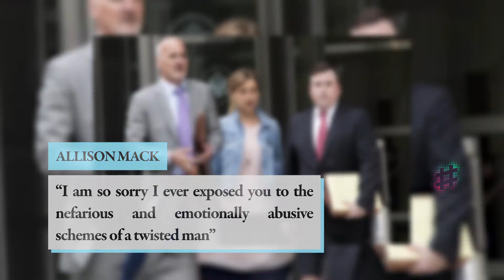Allison Mack: Is she guilty or a victim of the NXIVM? | Tag Live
Allison Christin Mack was born in Germany but moved with her family to Long Beach, California, when she was two years old. Her parents are American, Mindy and Jonathan Mack. Mack is an opera singer. And it’s not a surprise as Allison was also an accomplished dancer and singer.
Mack was one of the stars of Smallville, portrayed Chloe Sullian on the WB/CW superhero series (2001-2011), where she appeared in all 10 seasons. Mack was listed among the 50 Sexiest Women in “Femme Fatales” magazine in 2005. At the age of seven, she went into modeling for a short period, and studied at the Young Actors Space in Los Angeles.
In February 2017, Mack married actress Nicki Clyne, which was alleged to have been a sham to get around U.S immigration laws, and this was only public a year later during legal proceedings with NXIVM.
Allison would have been a successful actress if she were not a member, a leader and a recruiter for a group called NXIVM, founded by a self-help guru named Keith Raniere in 2017 and 2018.
NXIVM at that time was known as a self-help organization offering career and life advice seminars while detractors accused the founder Keith Raniere of running “a cult-like program aimed at breaking down his subjects psychologically”. Some stated that Mack recruited them into an enclave within NXIVM. Former members claimed that the group required them to act as sex slaves to Raniere and to have his initials branded on their pelvis.
In March 2018 Raniere was arrested and one month later Mack was arrested in Brooklyn by the FBI, on charges of sex trafficking, sex trafficking conspiracy and forced labor conspiracy.
In 2019, she pleaded guilty to racketeering conspiracy and racketeering charges, and was scheduled for sentencing in September 2019. The sentencing was postponed by the court to grant sufficient time to conduct pre-sentencing investigation...
00:00 Trailer
00:20 Intro
00:31 Main Content
05:37 Outro

If any producer or label has an issue with any of the uploads please get in contact  and it will be deleted immediately (this includes artists of the images used). Thank you!